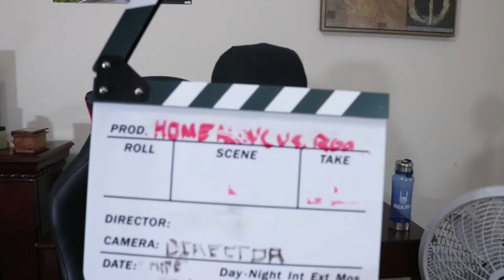Living Alone vs Roommates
NO I WASNT NAKED!! HAHA

Gaming PC:
Gpu: Geforce gtx 1060
cpu: amd fx 8320
ram: 8gb ddr3
mobo:  gigabyte 970 gaming SLI
hdd: 1tb 7200rpm
ssd: 240gb

Posting:
at least once weekly
Friday 4:20
Saturday 4:20
Sunday 4:20
Monday 4:20